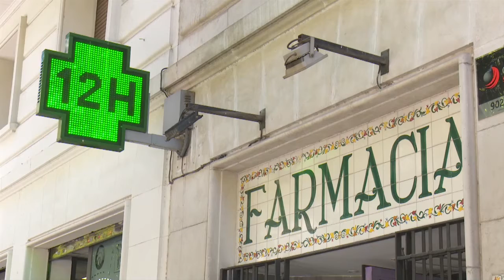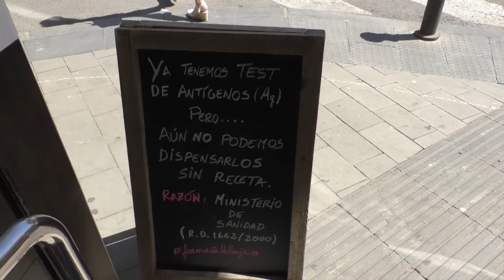Test de Covid de autodiagnóstico en las farmacias sin receta médica ante la quinta ola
El Ministerio de Sanidad aprobará un Real Decreto para autorizar la venta general y sin prescripción en farmacias de los test de antígeno para autodiagnóstico. Es decir, la herramienta más rápida y sencilla de detectar el COVID, a partir de ahora, podrá ser adquirida sin ningún tipo de receta médica.